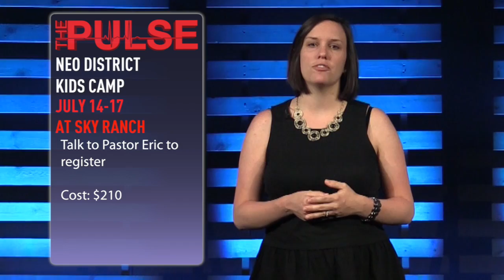The Pulse 060417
Weekly Announcements for May 28, 2017:
NEO District Assembly & Advance - June 3-5
Youth Camp - June 15-19
Kids Camp - July 14-17
EPIC Summer Fun
Benefit for Benin - June 10